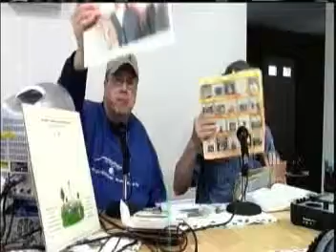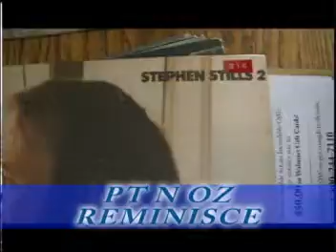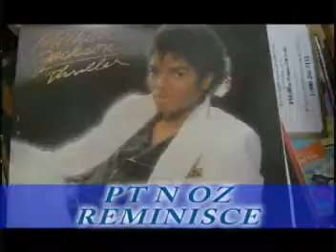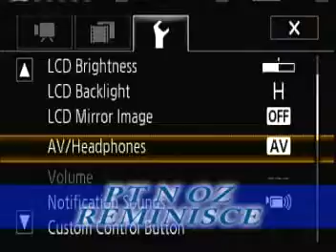the kinks with pt n oz